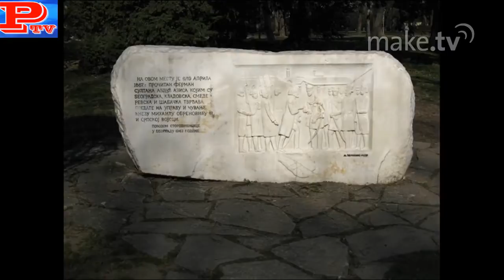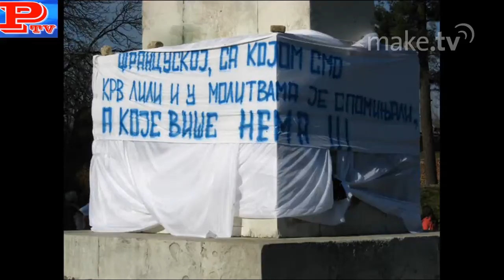zoka's Liveshow from 20.08.2014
zoka started their Liveshow on tv poezija, 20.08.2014 (broadcasted via make.tv Player)